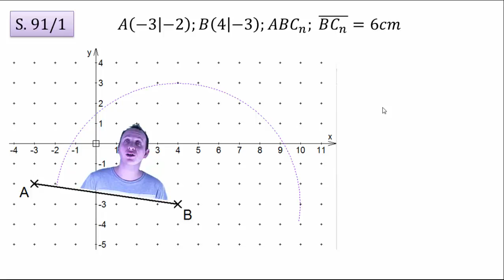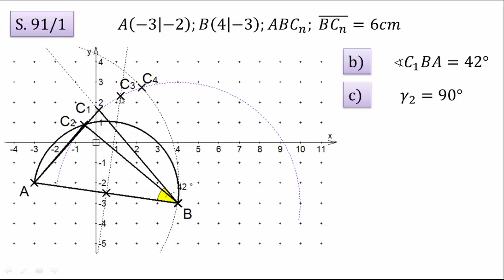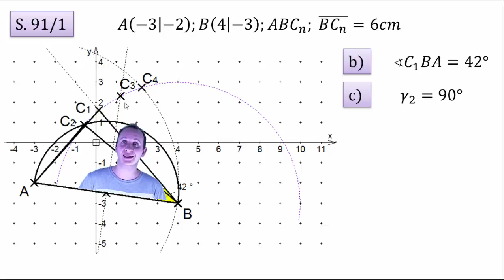(3.5 SSWg-Satz) S.91/1